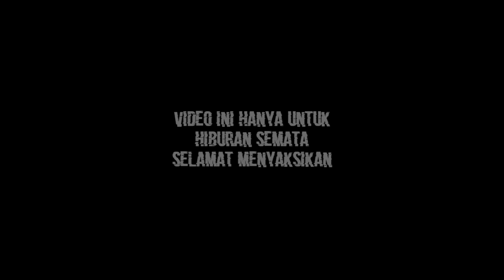CAK IMIN KUWALAT SHOLAWAT DI GANTI MENGHUJAT